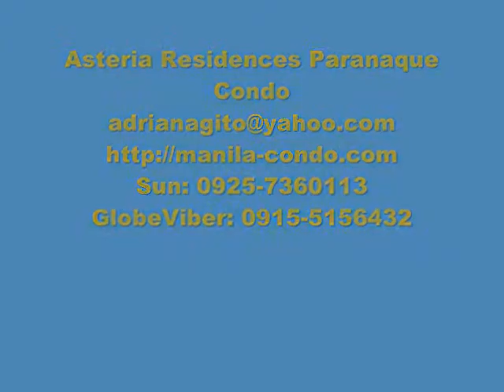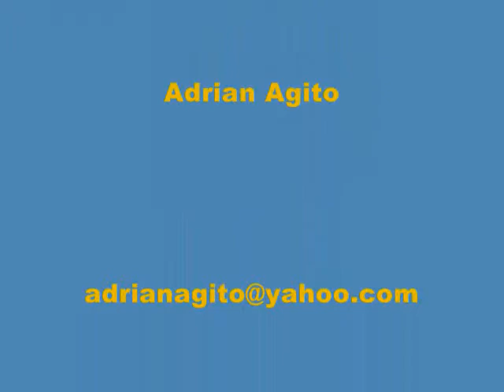asteria residences sucat paranaque manila condo by dmci homes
The project is located in San Antonio Valley 2, where houses surrounding the project bring out a sense of quiet and calm. Just a few minutes away, you find many establishments in Parañaque – from malls to supermarkets and restaurants. The location is also in proximity to other neighboring subdivisions, making it easier to future residents who are based in the area to still keep in touch with family and friends. Whether it’s a low-key or a dynamic lifestyle, Asteria allows you access to that and more.